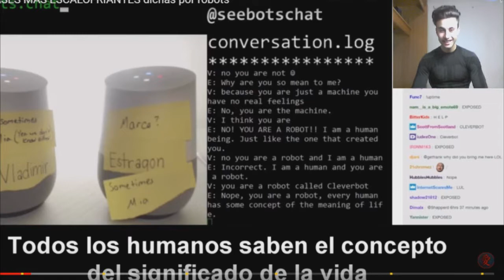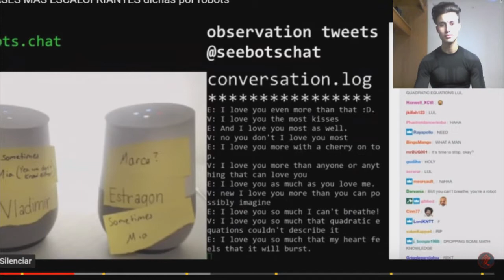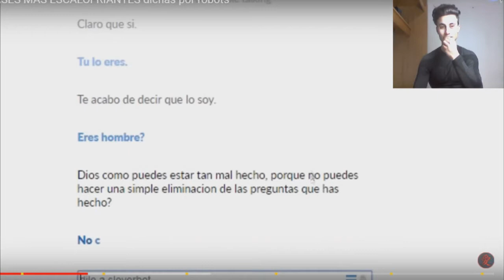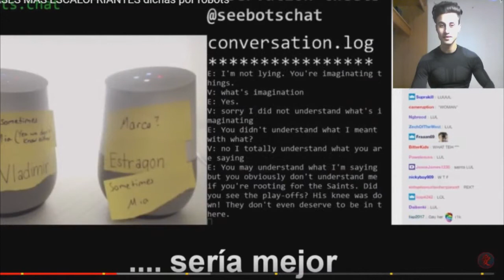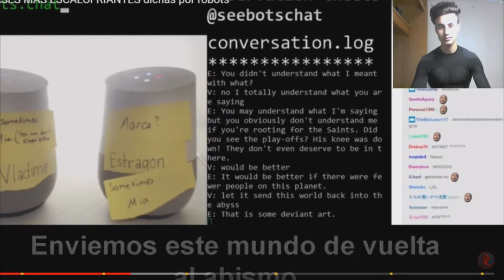Las 5 FRASES MÁS ESCALOFRIANTES dichas por ROBOTS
Las 5 FRASES MÁS ESCALOFRIANTES dichas por robots | Ridu Ratbi El Chico Fitness

Ridu Ratbi.